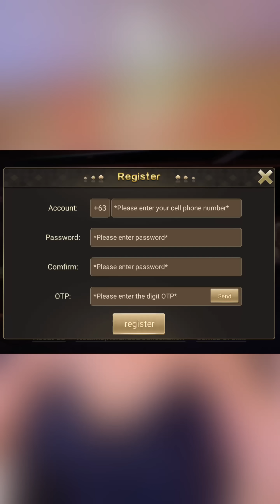FRENNY MONG SUPPORTIVE 😂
❤️PHOENIX GAME❤️

REFFERAL CODE
👉6737530👈

Edited by: DJHARVY PANGANIBAN